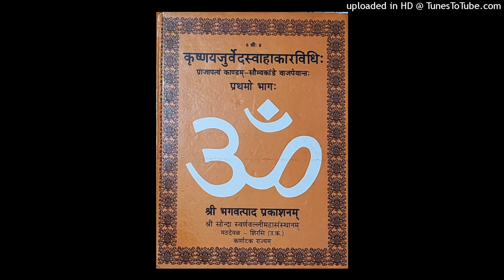तैत्तिरीयकृष्णयजुर्वेदसंहिता १—ऋषिच्छन्दोमन्त्रानुषङ्गसूचनासहिता १।१।१(१-५)